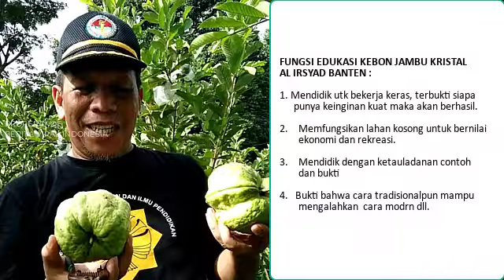Budi Daya Jambu Kristal Di Kebun Al Irsyad Banten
Ternyata sangat mudah Budi Daya Jambu Kristal Di Kebun Al Irsyad Banten. Seperti apa cara merawat dan juga keindahannya Budi Daya Jambu Kristal Di Kebun Al Irsyad Banten ini.